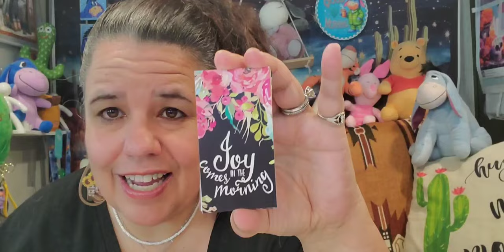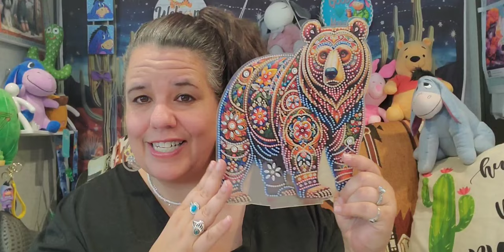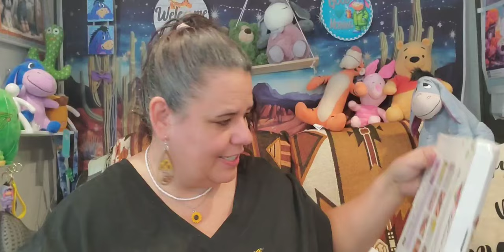DIY art from aliexpress beautiful off-canvas diamond art 💎 and prize announcement ✨️ New Subscriber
Hi, I am Star. Today we are spending time with an aliexpresshaul by showing you some DIY Diamond Painting Crafts and another bag tray I had indicated before from aliexpress. This one was like the very first one I got, strong and steady, unlike the last two, in which we decided to seemingly save $3.00 or so, which turned out to be bad. The "White" trays are trash, but we also got one already damaged upon opening.

1. 5D DIY Diamond Art Tabletop Decorations Gorgeous Bear Diamond Painting  $8.24
2. 5D DIY Diamond Art Tabletop Decorations Gorgeous Butterfly Diamond Painting  $8.57
3. 5D DIY Diamond Art Tabletop Decorations Gorgeous Cat Diamond Painting $8.31
LINK to all above

4. Grid (51 slots) diamond painting ziplock bag storage box diamond painting accessories tray diamond painting tool kit storage box $14.64

Star's Enchantments
Fan Mail: Parcels
Star's Enchantment
201 W Spruce St, #223

@Diamond-painting-With-Marie   Check out her channel...